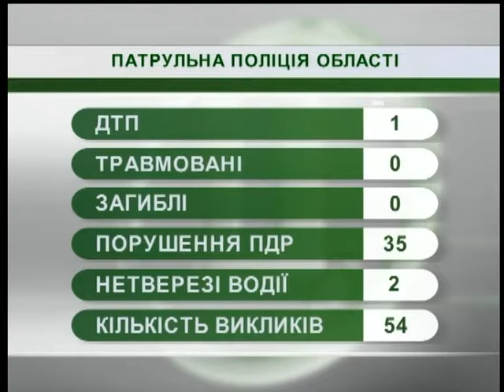11.07.2018. Новини. 07:30